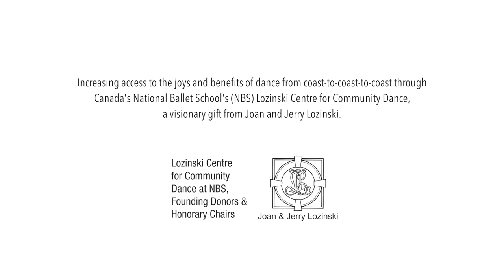About the Lozinski Centre for Community Dance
Canada's National Ballet School (NBS) is thrilled to announce the official launch of its new Lozinski Centre for Community Dance! The NBS Lozinski Centre realizes a 30-year journey and dream of empowering Canadians of all ages, abilities and aspirations to embrace the joys and benefits of dance.

This Centre is made possible through a generous gift from Joan and Jerry Lozinski—longtime supporters of ballet and the arts in Canada, and especially of NBS. While not a physical space, the creation of this landmark Centre will directly foster and enable innovation, development, evolution and expansion of NBS’ community dance initiatives and activities across Canada.

We are excited to share this new short film, which celebrates the launch of the Lozinski Centre. To learn more about the Lozinski Centre and NBS’ community dance initiatives,